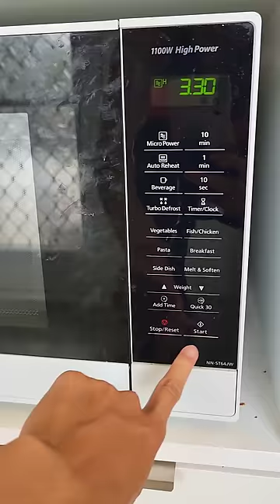Chicken Lollipop and Baked Potato for Dinner | McPherson Family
Nagluto ako NG Chicken Lollipop at Baked Potato for Dinner... Yummm 🥰😋